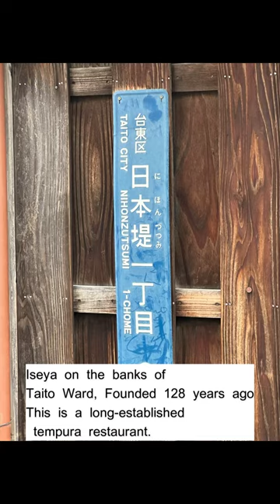Tourism Tokyo Taito Ward Tempura Tempura Iseya Trip shorts